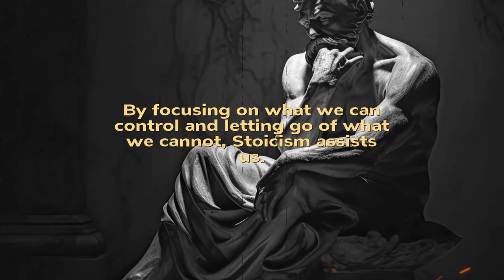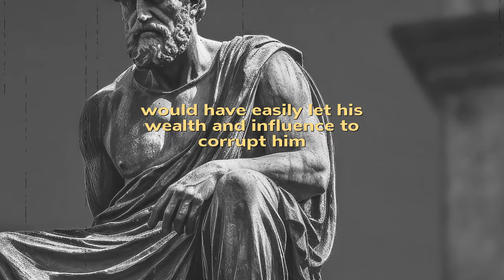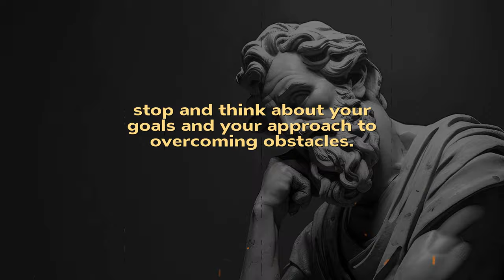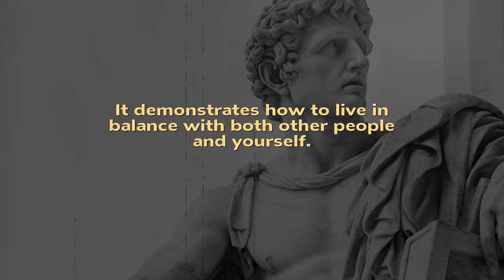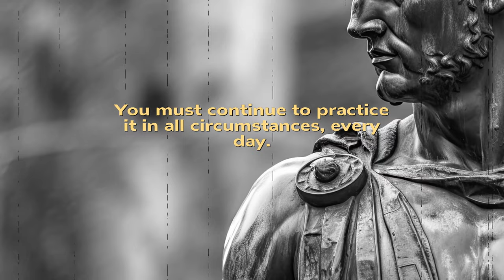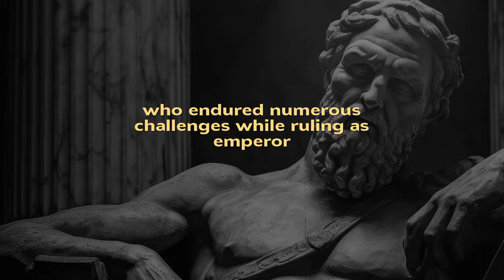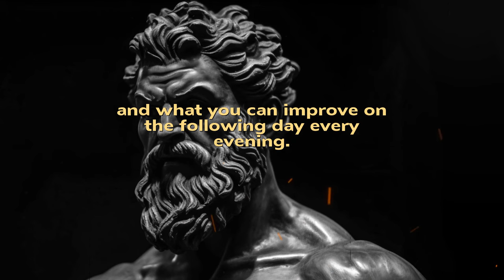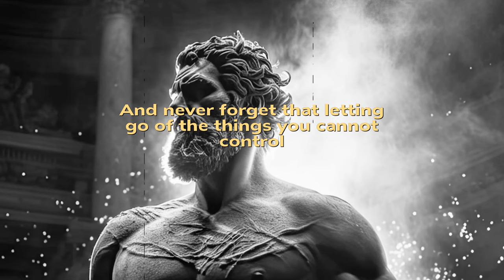Stoicism Unleashed: Mastering Life's Chaos with Marcus Aurelius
Welcome to our journey into the heart of Stoicism, where we explore "Stoicism Unleashed: Mastering Life's Chaos with Marcus Aurelius!" Dive into the profound teachings of Marcus Aurelius, a Roman Emperor who lived nearly two millennia ago, yet whose wisdom on Stoicism offers timeless insights into handling life's myriad challenges. This video unveils how Stoicism, an ancient philosophy, encourages us to focus on what we can control and release what we cannot, thus cultivating resilience, serenity, and happiness in our lives.
Learn the fundamentals of Stoicism and its cardinal virtues of temperance, justice, courage, and wisdom, which guide us to live ethically and in harmony with reason and nature. Discover how Marcus Aurelius, despite the lavish allure of power and constant threats of war, disease, and betrayal, remained virtuously steadfast through daily reflections and actions grounded in Stoic principles. "You have power over your mind, not outside events. Realize this, and you will find strength," Marcus Aurelius wrote, teaching us that the essence of our happiness and resilience lies in the quality of our thoughts and reactions to life's events.
Through this video, we share practical steps to integrate Stoicism into your everyday life, from mindful morning routines and daily self-reflection to embracing challenges with a virtuous and rational mindset. Watch and learn how to discern what's within your control, manage your reactions, and cultivate a stoic approach to living, leading to peace of mind and fulfilling life.